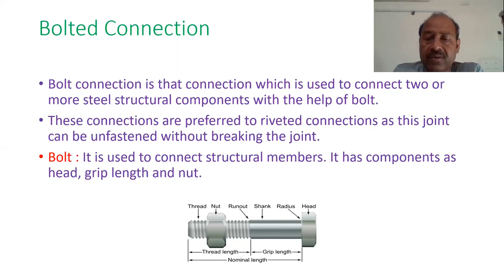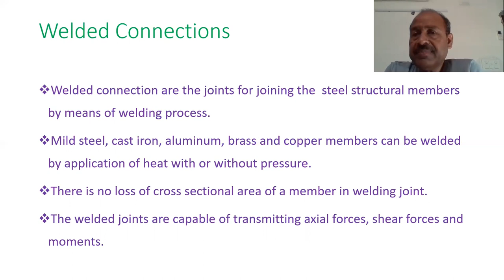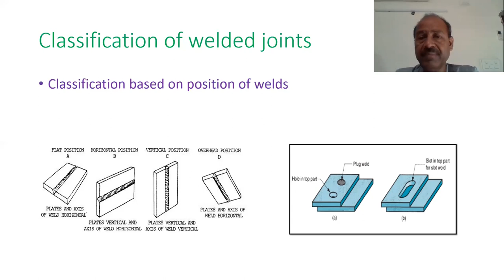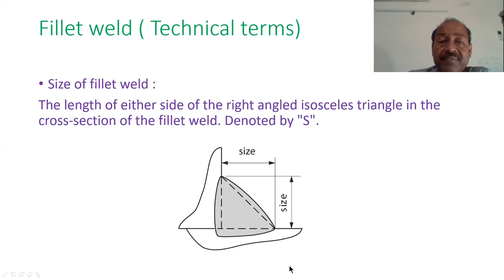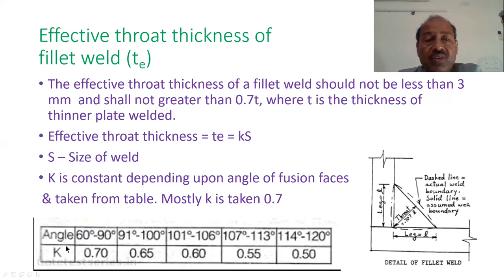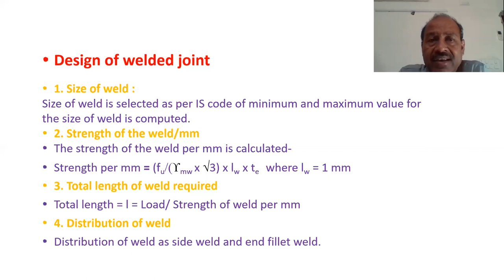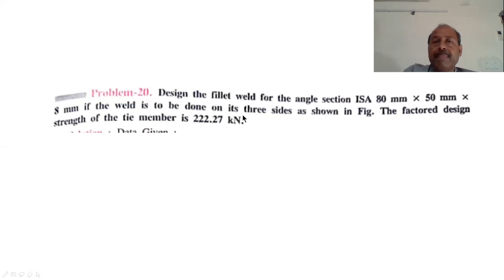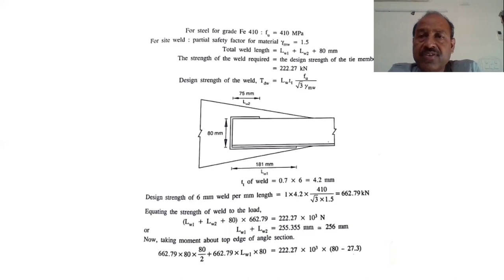bolted welded Joints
Dear students, this video is about bolted connection, types of bolts and boled joints. About welded connection, types of welded joints, butt weld, fillet weld, strength of welded joints and simple numericals.